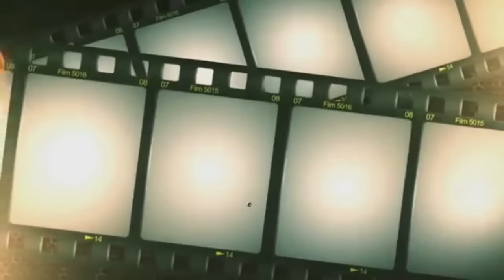KAVI KISHAN,RUPA/प्रेम दीवानी/NEW NAGPURI VIDEO 2021/PREM DEEWANI/KAVI KISHAN,MAHI BIRAJO,BRAJESH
जोहार दोस्तों आप सभी प्यारे मित्रों के लिए एक प्यारा सा नागपुरी एलबम
🌹🌹🌹🌹🌹🌹PREM DEEWANI🌹🌹🌹🌹🌹🌹🌹🌹

SINGER KAVI KISHAN,MISS RUPA 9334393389

MUSIC SARGAM MUSICAL GROUP
RAVI RAM, PRABHU, TINKU, SAROJ

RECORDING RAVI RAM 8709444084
SARGAM STUDIO LONGA BASIA

SPL THANKS JAY KISHAN, SHIKSHIT, RAKSHIT

नोट
     हमारे चैनल के गाने या विडियो को यूट्यूब में रि अपलोड ना करें ऐसा करते हुए पकड़ा गया तो उसके उपर कानूनी कार्रवाई की जाएगी
धन्यवाद
           अधिक जानकारी के लिए सम्पर्क करें
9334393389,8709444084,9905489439